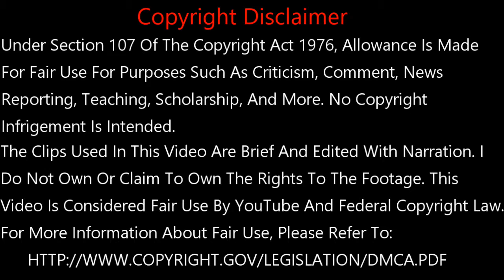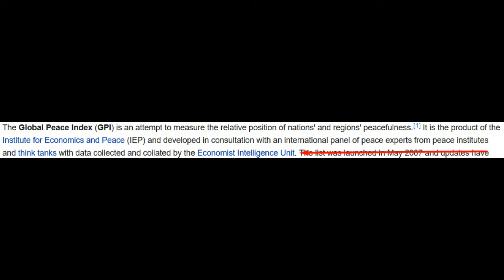Top 5 Most Dangerous Countries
Countdown List
5 - Somalia
4 - Afghanistan
3 - Iraq
2 - South Sudan
1 - Syria

Song: Voices Of War 1 - Jon Björk